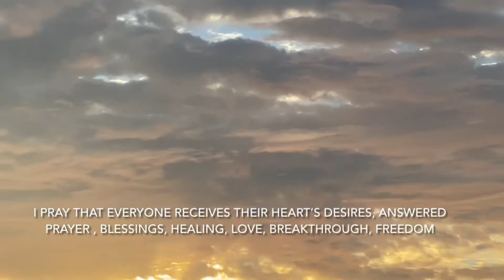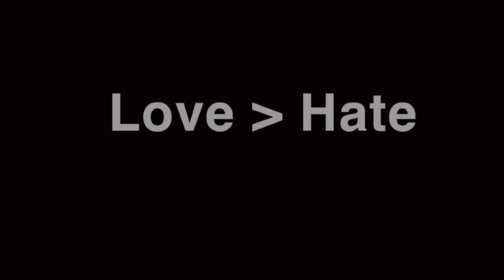A new day of blessings ❣️| It’s Me Melissa Marie 💙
Hi guys, I truly hope and pray everyone is doing well 💚🙏🏽

I captured a beautiful view of the sun, sky and skyline this morning and was overwhelmed with the beauty and wanted to share. ☀️

I pray that the prayer in the video blesses all who hear it and who are in need of it. 🙏🏽🙌🏽❣️